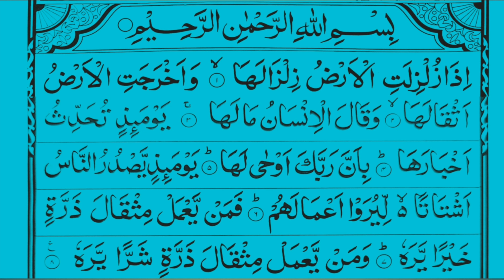Surah Al zilzal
ramazanmubarak2020
ramazanmubarak2020
URDU BAYAAN
ISLAMIC Surah Al Zilzal